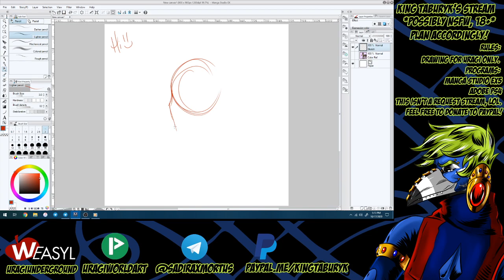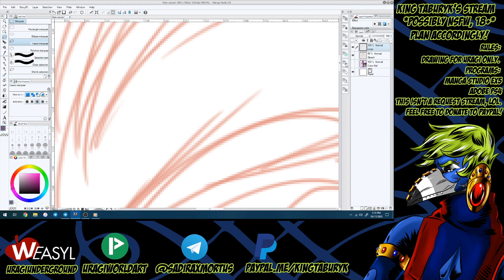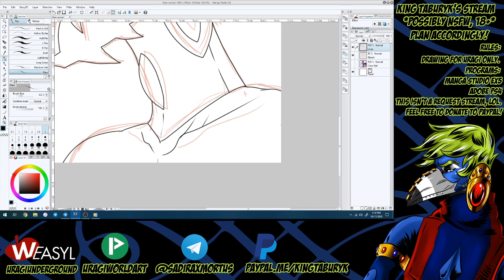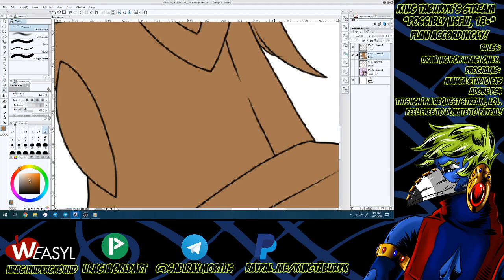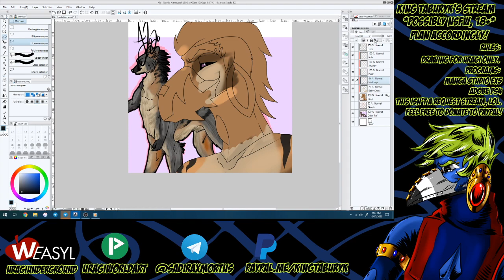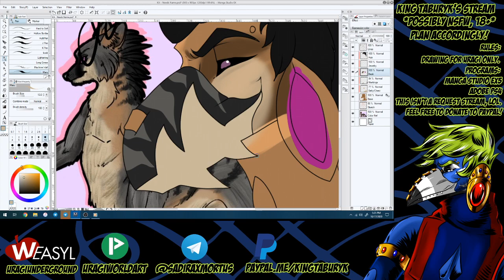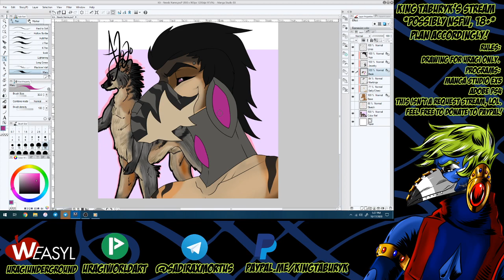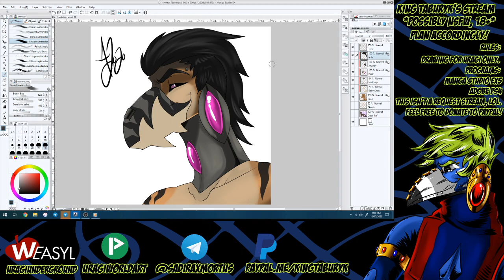Sir'arkas the Naahli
Done with a color palette given by Kit. c: I hope you like. :D